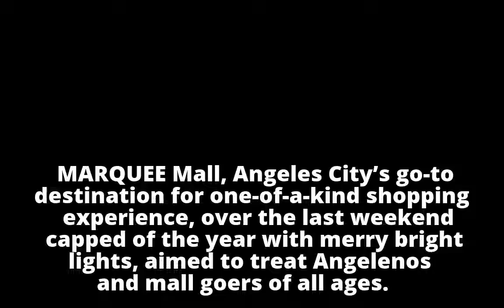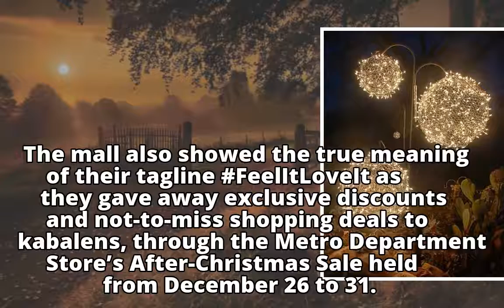Giant lanterns, fireworks brighten up Marquee Mall’s year-end celebrationGiant lanterns, fireworks b